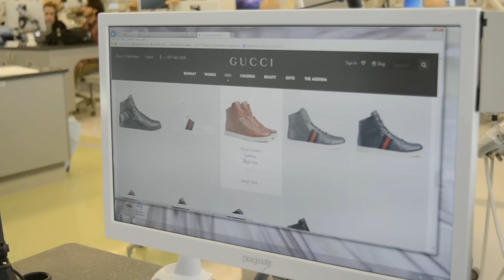UOP DDS 2017 - 3 Days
...who's in the mood to dance?! :)

Don't let anyone judge your moves this weekend!

- Over The Hump 2016